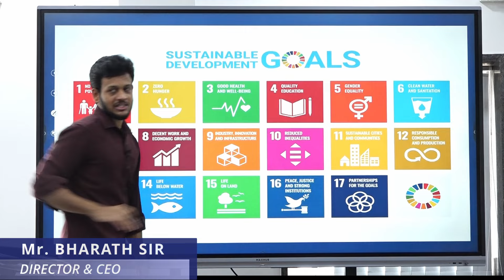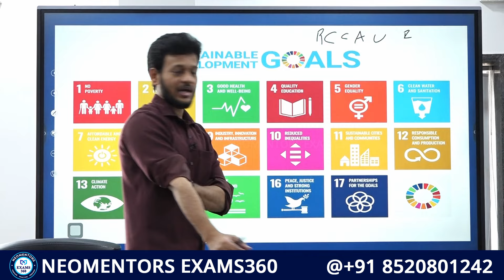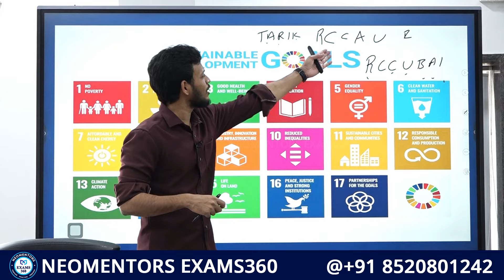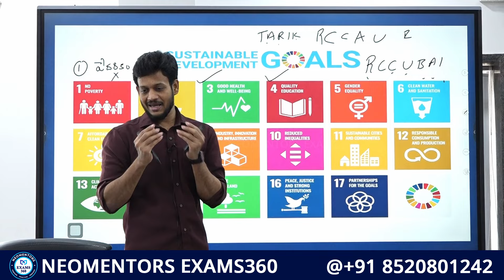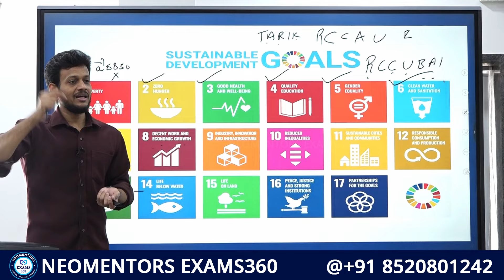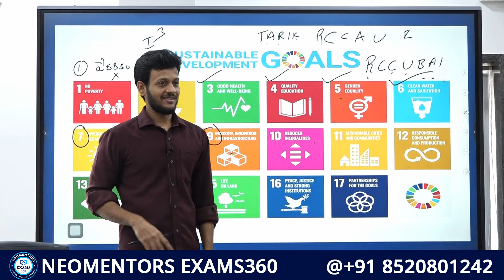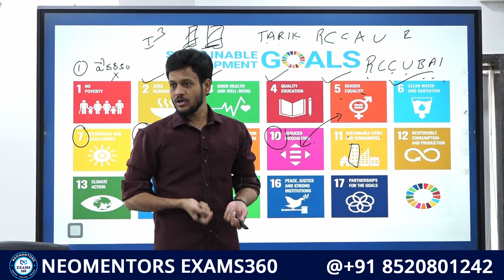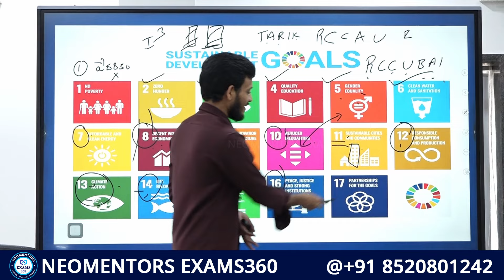Secrets to Master Sustainable Development Goals | Expert Guidance by mr. Bharat